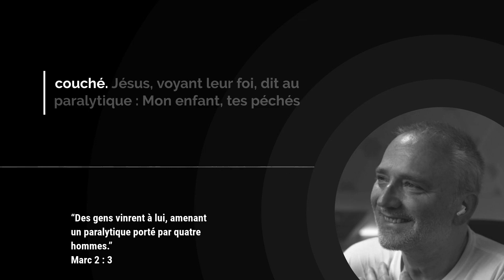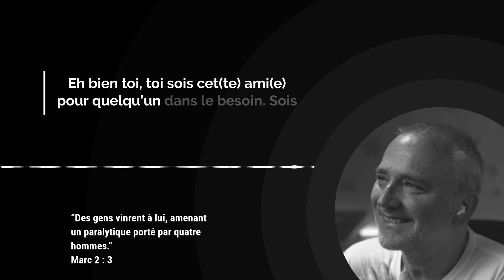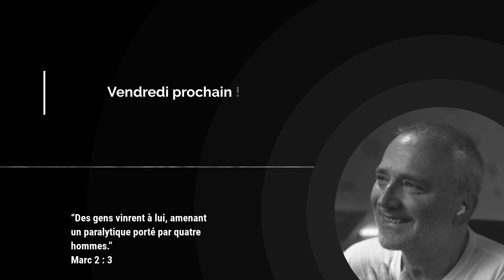AS-TU DES AMIS COMME ÇA ? / L'Évangile du Jour avec Gabriel Alonso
Aujourd'hui nous méditons sur ces paroles du Christ :
“Quelques jours après, Jésus revint à Capernaüm. On apprit qu’il était à la maison,
et il s’assembla un si grand nombre de personnes que l’espace devant la porte ne pouvait plus les contenir. Il leur annonçait la parole.
Des gens vinrent à lui, amenant un paralytique porté par quatre hommes.
Comme ils ne pouvaient l’aborder, à cause de la foule, ils découvrirent le toit de la maison où il était, et ils descendirent par cette ouverture le lit sur lequel le paralytique était couché.
Jésus, voyant leur foi, dit au paralytique: Mon enfant, tes péchés sont pardonnés.” (Marc 2 : 1-5)

Notre titre du jour est : AS-TU DES AMIS COMME ÇA ?

00:00 Introduction

00:07 Verset de l'Évangile du jour

00:41 Méditation par Gabriel Alonso